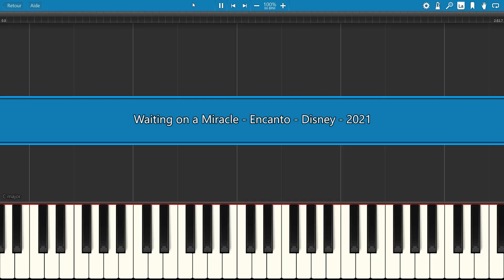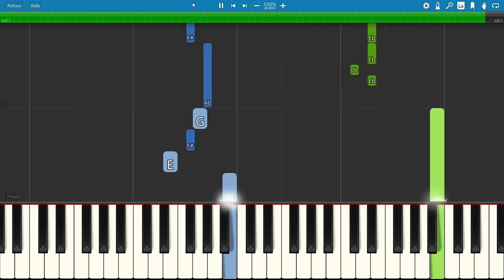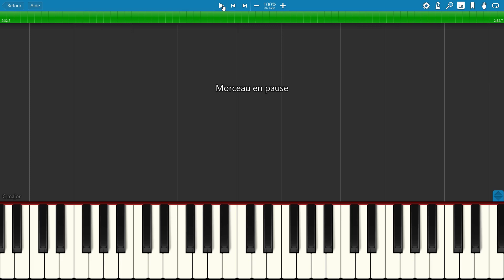WAITING ON A MIRACLE from Encanto, Disney, Piano Tutorial with free Sheet Music (pdf)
Music and lyrics by Lin-Manuel Miranda, singer : Stephanie Beatriz.